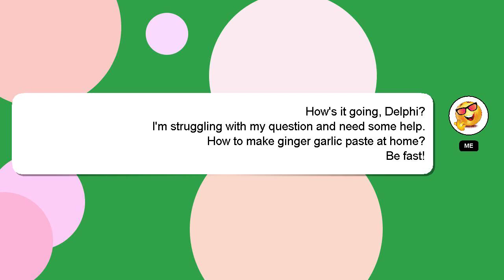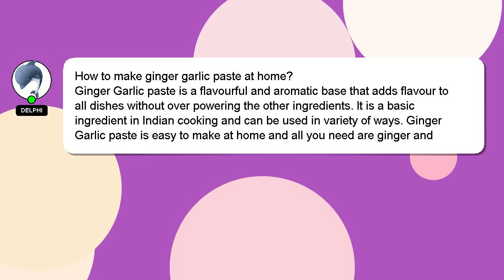How to make ginger garlic paste at home?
Let me give you a brief introduction of who I am, Nice to meet you, I am Delphi. I am happy to help you with your questions. - How to make ginger garlic paste at home?

Providing an answer will be acknowledged and appreciated with a 'heart' from me.

*2 What we are experimenting :*